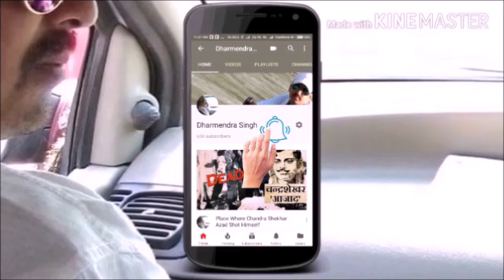My First Road Vlog Varanasi To Bhandari Devi Temple Ahraura Part 1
My First Road Vlog Varanasi To Bhandari Devi Temple Ahraura

Bhandari Devi temple is located about 4 km north of Ahraura, which is about 44 km. from Varanasi, 63 km from Mirzapur in Chandauli District of U.P., India. This temple is preserved by then Landlord Shri Shrinivas Pandey and now it has been maintained by there ancestors. Beside this temple there is a stone carving of King Ashoka which is preserved by Archeological Survey of India.

It is believed that the sister (who later came to be known as Bhandari Devi) of King Karnpal Singh, after her brother's death started to live here. She started a charity kitchen (Bhandara) for the needy ones, hence got the name Bhandari Devi. The present site used to be a citadel of the demon called Bhandodari & his clan, who was later killed by Bhandari Devi. Presently Bhandari Devi, through a ritual, is made to visit 'Shiv Pahar', her parents home every third year in a palanquin procession. Any one can make a wish by offering one or five stone pieces in the temple and on being granted the wish the stones are removed. Inscriptions of Ashoka period have been recovered from the temple premises. King Ashoka, while on his conquest march is supposed to have taken a night rest here. He liked the peace & tranquility of the place. His views pertaining to this place are inscribed on a stone piece in Pali language, between the inscriptions there are figures of birds & horses.